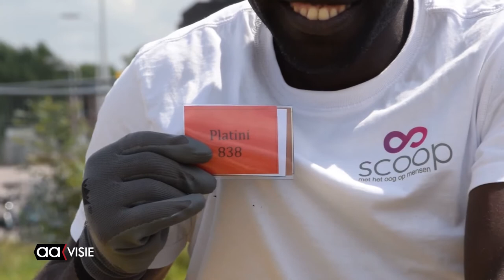Huttenland van start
Timmeren, bouwen en spelen voor kinderen van 8 tot 14 jaar bij het jaarlijks Huttenland. Deze keer wordt het opgetrokken op het Indiëterrein.

Naast het bouwen van hutten worden er ook activiteiten georganiseerd in het kader van het thema 'sport'. Timmermannen en -vrouwen in spé kunnen elke dag aan de slag. Huttenland vindt plaats tot en met 24 augustus. Elke werkdag van 12.00 tot 17.00 uur kunnen de kinderen terecht op het Indiëterrein, op de hoek van de Kolthofsingel en Burgemeester Schneidersingel.